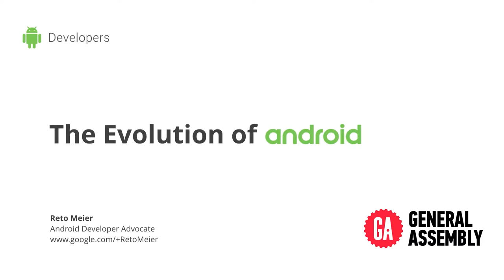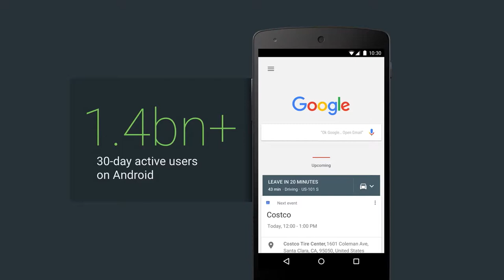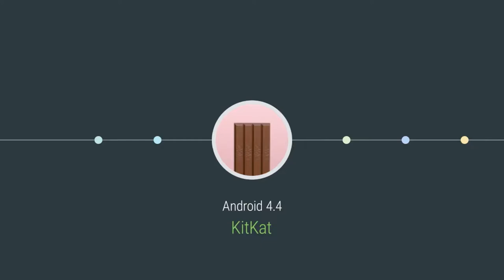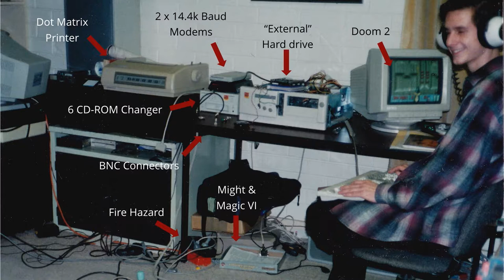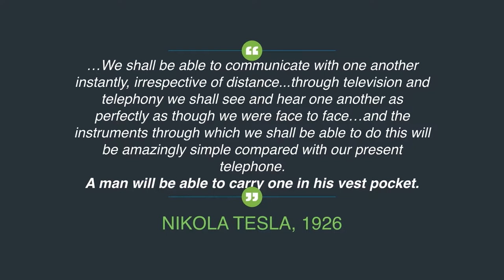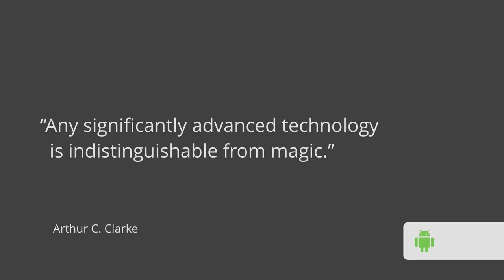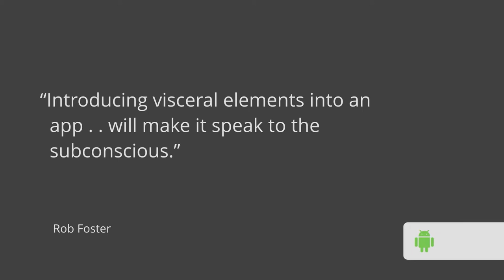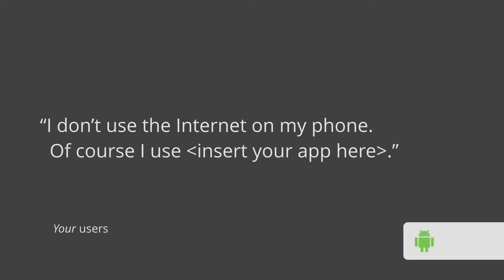Careers in Android™ Mobile's Future & You